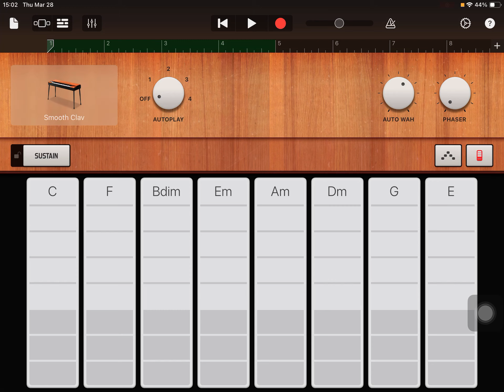Curse of Ra